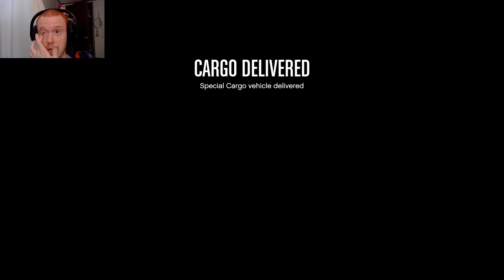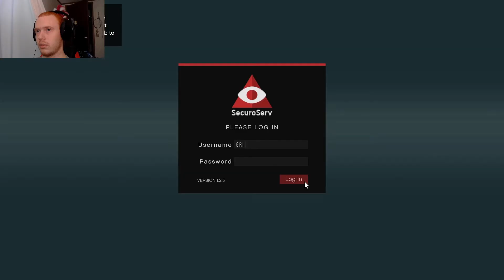money grind gta online episode 4